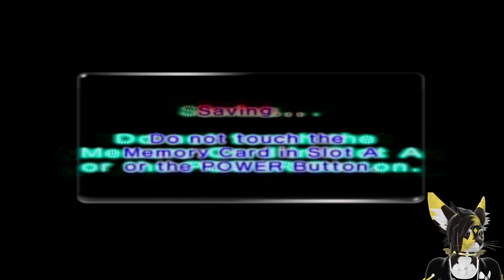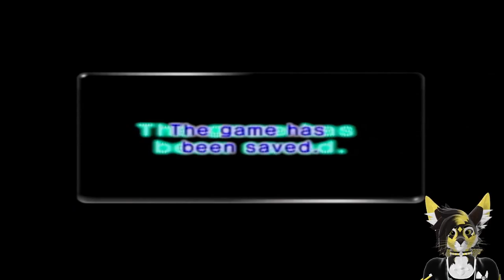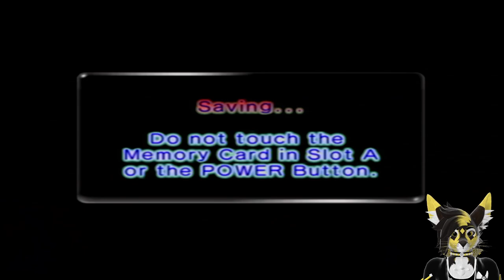Into the Nest of Danger - Pikmin 2 Ep.8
Outro theme by RotFox